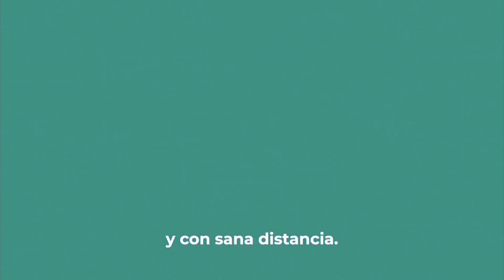Lo que DEBES SABER de la Velaría de La FERIA DE LEÓN 2024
Está fue nuestra experiencia en nuestro primer concierto con sana distancia después de 1 año sin espectáculos y conciertos. Banda MS 👌🎺🔥🎶